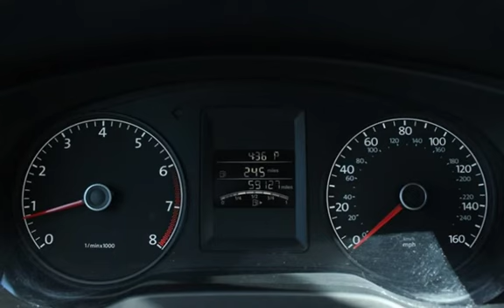2014 Volkswagen Jetta S for sale in RED BANK, NJ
***CLEAN CARFAX***

***CD/MP3/AUX***

***GREAT ON GAS***

***GREAT FIRST CAR***